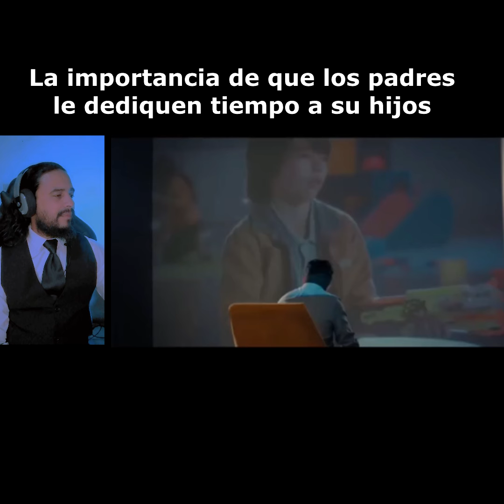La importancia de que los padres le dediquen tiempo a su hijos